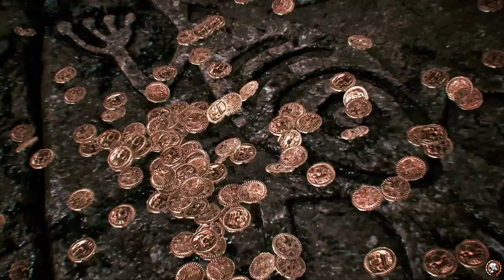TEKKEN 8 - Gameplay Trailer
New 2023 clips

Сomplete game movies with a focus on the storytelling and cinematic aspect of video games. On this channel you'll find the best cinematic moments and clips from the best video games, complete with educational storylines. You'll also find full game videos and guides to the latest and greatest new games.